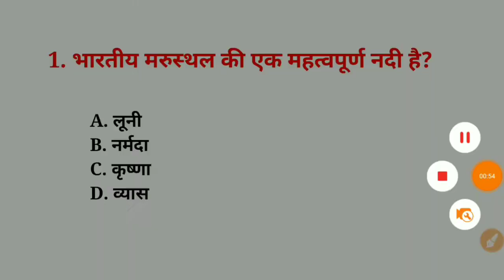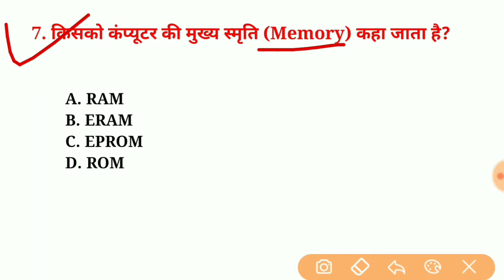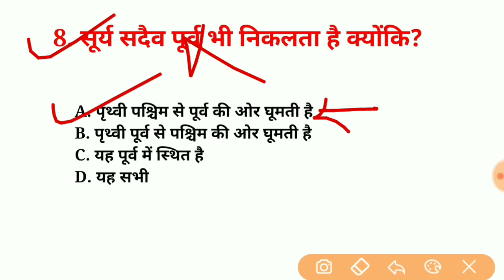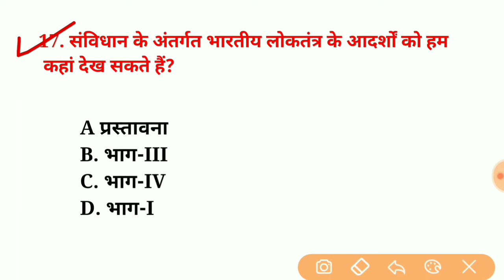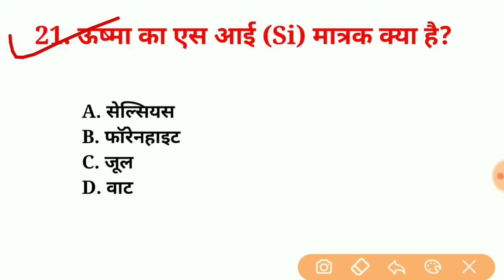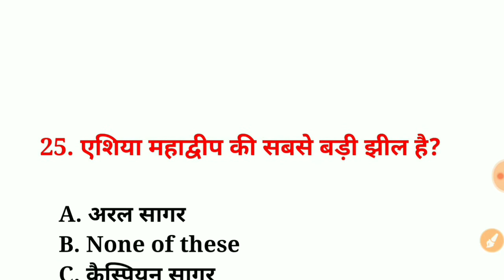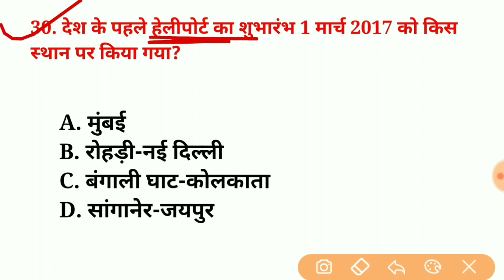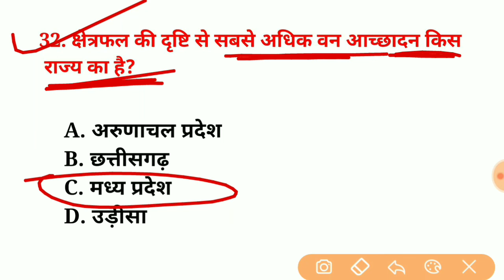Science Gk in Hindi for- RAILWAY,NTPC, SSC,BANK, (14) UPSSSC,SSC,CGL,MTS,CHSL & All Exam....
Welcome = 10tak Academy